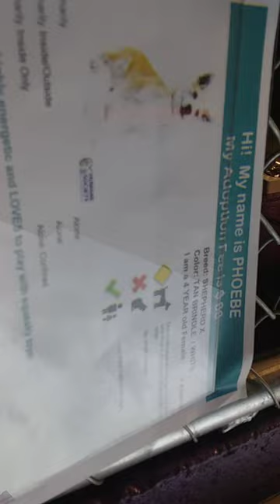HSSAZ shelter Phoebe 4y Pet Id 846946 kennel 1 old film 20190805 165207